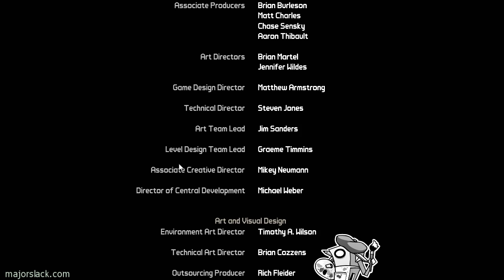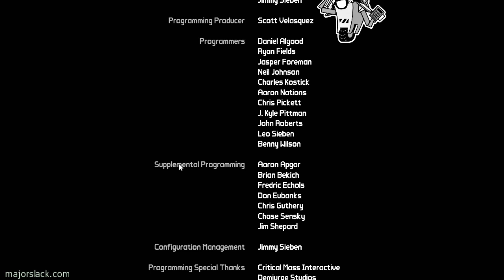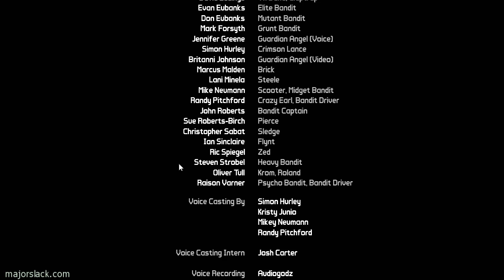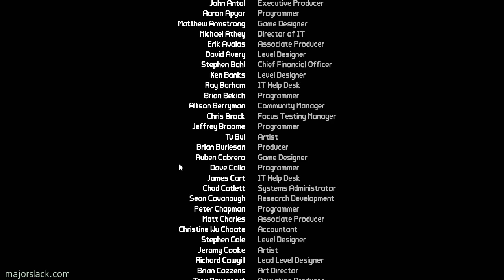Borderlands Walkthrough - Part 144 - The Destroyer (30 Second Takedown Using Bouncing Betties)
Here's how to kill the end boss in Borderlands, The Destroyer, in 30 seconds flat using Bouncing Bettie grenades.

This is part 144 of my REAL walkthrough of Borderlands.